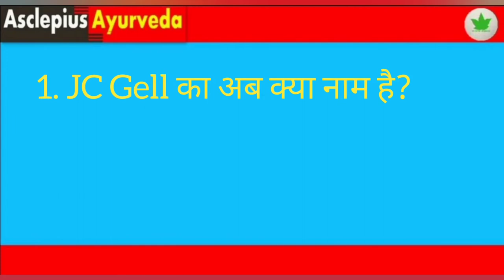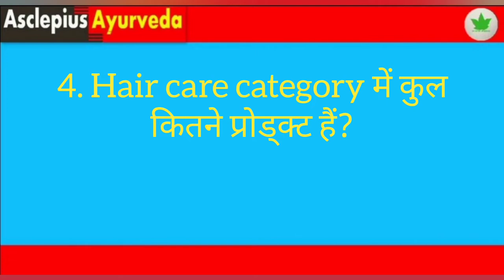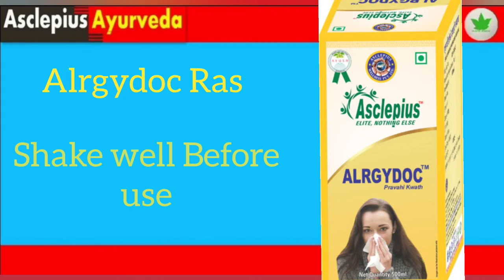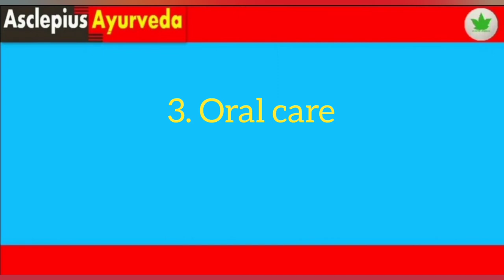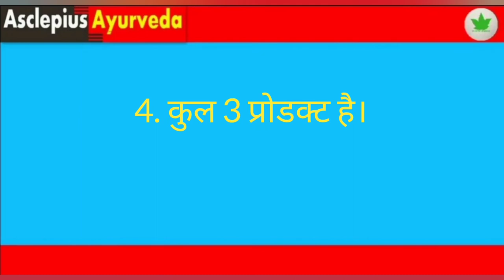Basic of AWPL || 21.06.2021 || Question & Answer || Know about Alrgydoc Ras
Basic of awpl
In this video you can find basic information of awpl in question answer format and information about awpl product alrgydoc ras.

इस वीडियो के माध्यम से awpl से संबंधित सवाल जवाब और alrgydoc ras के बारे में जानकारी दी गयी है।

Asclepiuswellness, AWPL